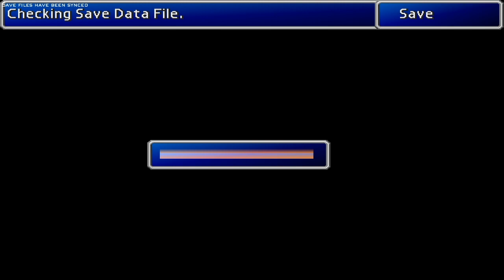Final Fantasy 7 - Part 142: More Chocobo Grinding /no Voice + no Commentary /HD/Longplay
If you want to support me leave a free subscription, like or comment!

Final Fantasy 7 or Final Fanatsy VII, is 23 years old at the time of this video's creation and couldn't be more current as far as in-game themes go: Basically it's about what you would do if the world would end tomorrow. And that in a time in which the world is already in chaos... This is the nagging question you have to ask yourself after playing this game!

But the game has so much more to offer! The normal role-playing game setting provides that a king or emperor threatens the peace and life itself. In FF7 you take on a completely different role:
You don't wake up in a bed to the call of another character who is baking you a cake, you are a mercenary hired to act as an eco-terrorist. You are doing something that normal people would never do, fighting an enemy that normal people do not perceive as a threat and would never say that drastic measures must be taken to fight it.

You blow up a reactor that belongs to a big company that rules the world but also provides energy for many people. So your actions have far reaching consequences. On the one hand it makes sense to fight for freedom, on the other hand an explosion in a reactor also means destruction and death for people who just live their normal lives and have nothing to do with the matter at hand.

FF7 throws you into a scenario of poverty and hopelessness, and the first mission immediately shows you how far things have come and how far people are willing to go.

Not only the active combat system of Final Fantasy 7 was something special in its time. Especially the complexity of the story in which you can cast powerful spells with small stones. The same stones that the company Shinra uses in masses in their reactors to make energy, showed you how much power lies dormant in the so-called Lifestream and made the idea of integrating magic into a dystopian run-down future not seem strange. Anyone could use it, you didn't have to be a hero.

Not only were the odds stacked against them, it was the characters, so vastly different, that came together anyway even when the world was against them. But the world was also beautiful and diverse. From Midgar, a horribly dirty and sinful city, to Cosmo Canyon where everyone strives for knowledge, to the Forgotten City that shows you it wasn't always this way but someone screwed it up for everyone.
Our main character Cloud was a confused man, there were not many constants in his life. And not only does the world end, the game then throws Cloud's fate in your face, whose world is breaking in on itself. Getting through to him isn't easy and one of the few people who makes it is taken from him, which no one saw coming.

But FF7 is also super funny, just in terms of some opponents
 from the small squirrel that attacks you on the land to the ultimate weapon of destruction of the planet itself, which perceives you as a human as a danger, there is a wide spectrum. The battles can be really exciting. There is also a huge Chocobo Racing League and many other interesting and fun things to discover!
It's a game full of sadness in which you learn to cope with life and, of course, to stop the powerful from making big mistakes.

There are thousands of reasons why Final Fantasy VII is a great game, but to experience it I recommend you play it yourself. Otherwise I'm happy if you have a look at it here and wish you a lot of fun!